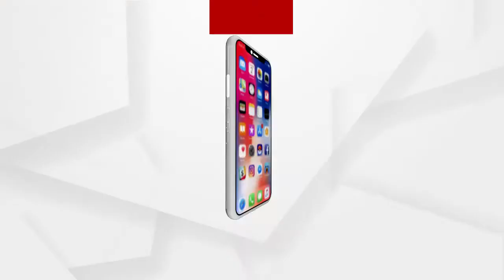ରାଜ୍ୟରେ ବନାଗ୍ନି ବିପତ୍ତି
ବନାଗ୍ନି କବଳରେ ରାଜ୍ୟର ଅଧା ଜଙ୍ଗଲ । ବିପଦରେ ଜୀବଜନ୍ତୁ. ଜୈବ ବିବିଧତା । ରାଜ୍ୟରେ ଗୋଟିଏ ପରେ ଗୋଟିଏ ଜଙ୍ଗଲ ଜଳୁଛି । ଶିମିଳିପାଳ, କୁଳଡିହା ପରେ ନିଆଁର ଆଁରେ ଘୁମୁସର ବନଖଣ୍ଡର ବହୁ ଜଙ୍ଗଲ । ହୁତୁ ହୁତୁ ହୋଇ ଜଳୁଛି ଜଙ୍ଗଲ । ଯୁଆଡେ ଦେଖ ଖାଲି ଧୂଆଁ । ଉତ୍ତର ଓ ଦକ୍ଷିଣ ଘୁମୁସର ବନଖଣ୍ଡର ଭଞ୍ଜନଗର, ମୁଜାଗଡ଼, ତାରାସିଂ, ଗାଲେରି, ସୋରଡ଼ା, ବଡଗଡ଼ର ବନାଞ୍ଚଳରେ ଆସୁଥିବା ଜଙ୍ଗଲ 5 ଦିନ ଧରି ଜଳୁଛି .